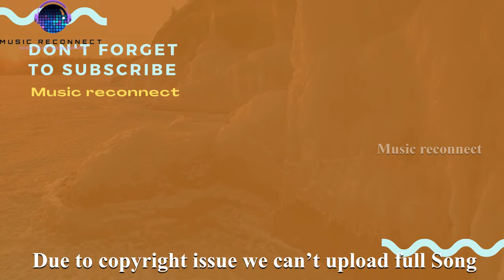Raamam Raaghavam Song |RRR|Ram Charan , NTR - M. M. Kreem | SS Rajamouli